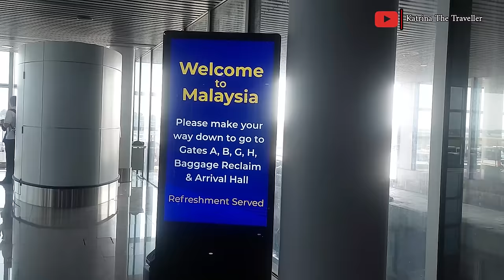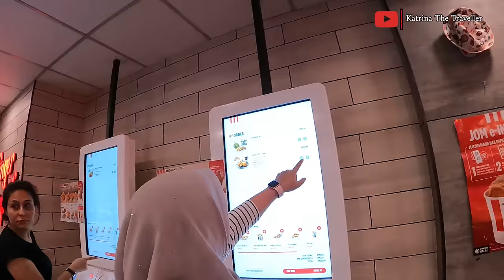First day IN KUALA LUMPUR MALAYSIA 🇲🇾| As An African Girl From NAIROBI ! KENYA🇰🇪,I Was Shocked !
Join me on my incredible journey as I explore Malaysia for the very first time as an African girl from Nairobi, Kenya! In this vlog, I’ll share my experiences, cultural discoveries, and the breathtaking sights of Malaysia. From the bustling streets of Kuala Lumpur to the stunning beaches of Langkawi, I’ll take you through my adventures, the food I try, and the wonderful people I meet along the way.

Watch as I navigate through the vibrant markets, indulge in local delicacies, and immerse myself in the rich Malaysian culture. Whether you're planning a trip to Malaysia, curious about travel from Africa, or just want to experience a new perspective, this video is for you!